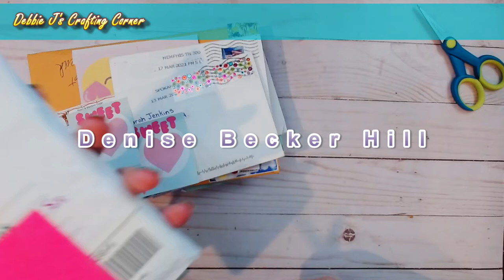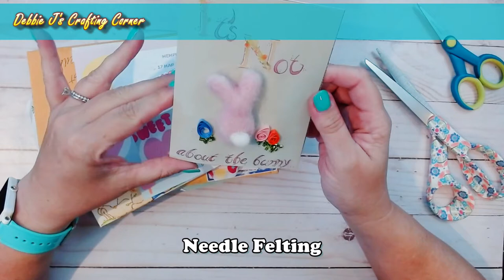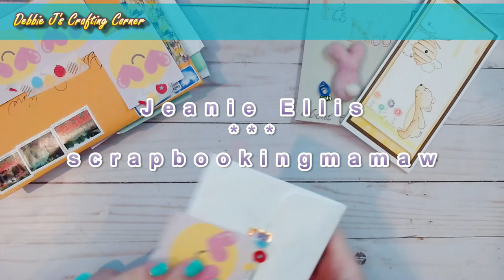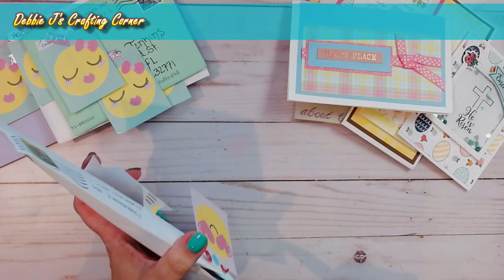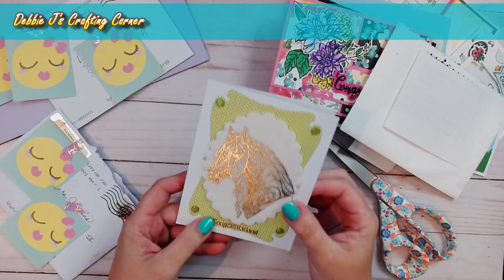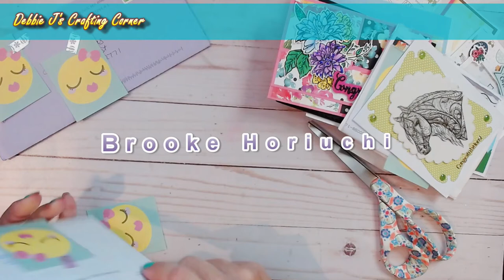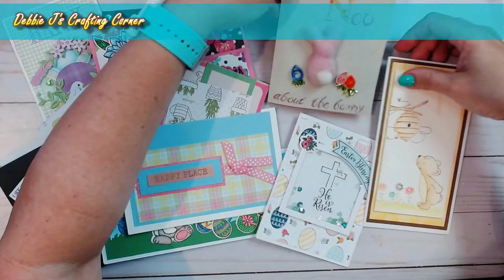April Happy Mail Bag! | Let's take a look at Cards from YOU!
Check out this month's Happy Mail Bag!

(You can see all of the still shots over on my blog too!

If WE can make it, YOU CAN TOO!

💥 Want to share your creations or be a part of one of these swaps?  💥
Join our Facebook groups! (be sure to answer the questions so we can let you in 😁 )

2.
4. Check out my blog post for a visual list of all the supplies I used for today’s project. So shop away!